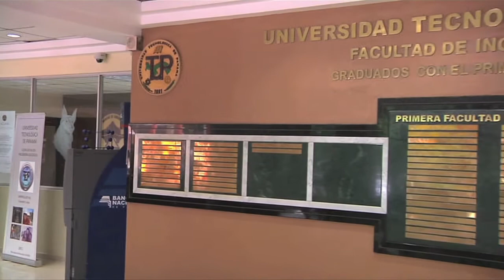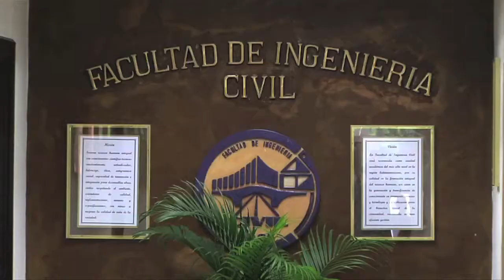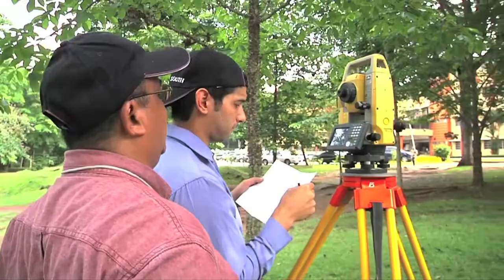UTP Noticias. 21 de junio del 2014. Versión # 55. Bloque 2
• UTP Certifica (Manómetro)
• FII realiza Concurso de Proyecto Logísticos y Feria de Empleo
• Facultad de Ciencias y Tecnología realiza Seminario de Ecoturismo
• UTP +: Facultad de Ingeniería Civil
• Facultad de Ingeniería Industrial realiza conversatorio sobre transporte y seguridad en manejo de cargas.
• Rally Ecológico se realiza en la UTP durante la celebración de la Semana de Ingeniería Civil
• Se incorporan nuevos miembros al equipo de Flag Fútbol de la UTP